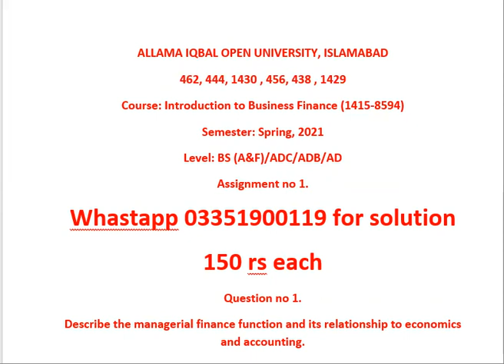AIOU 1415 assignment spring 2021 || Business Finance Assignment spring 2021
AIOU 1415 Business Finance Assignment spring 2021 || AIOU 1415 assignment spring 2021 || 1415 AIOU

I.COM AIOU
B.COM AIOU

skype: hasnaat121